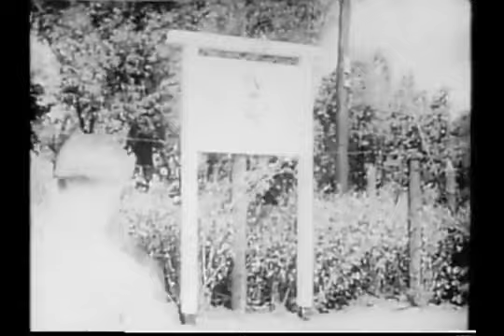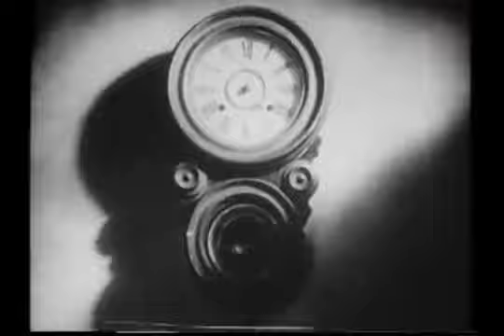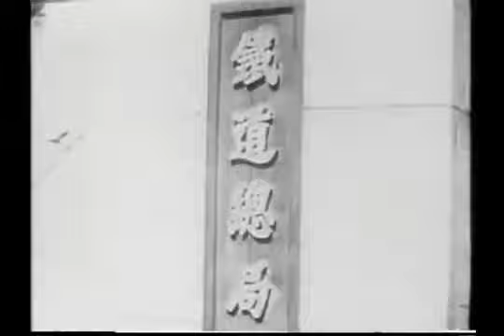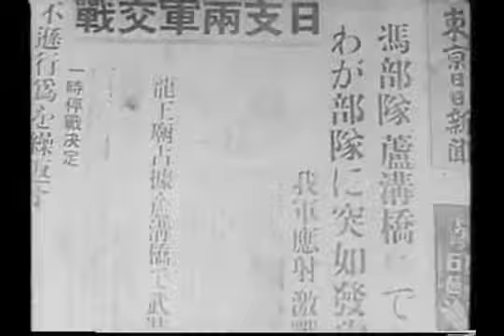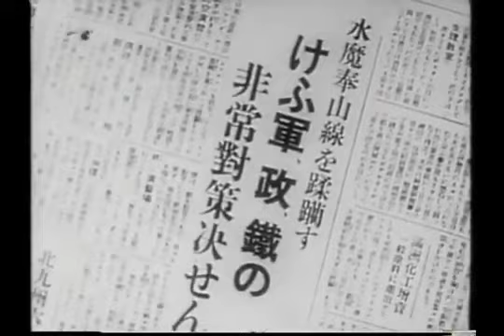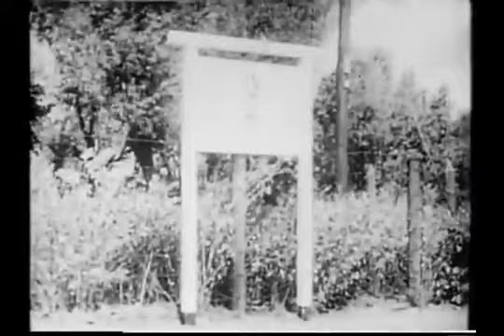Song of the White Orchid (1939)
【スタッフ＆キャスト】製作：森田信義　原作：久米正雄　脚本：木村千依男　監督：渡辺邦男　撮影：友成達雄　音楽：服部正　出演：長谷川一夫／山根寿子／李香蘭／霧立のぼる